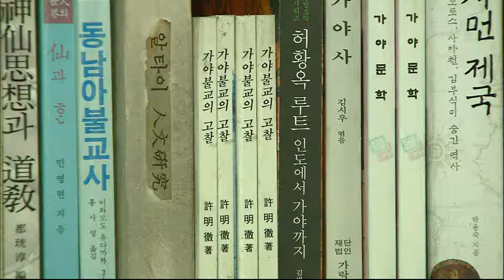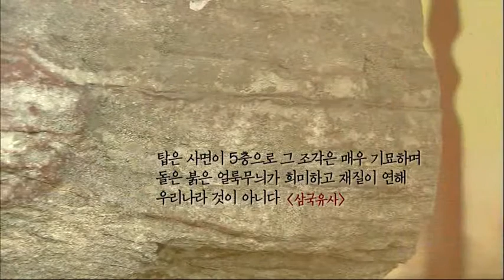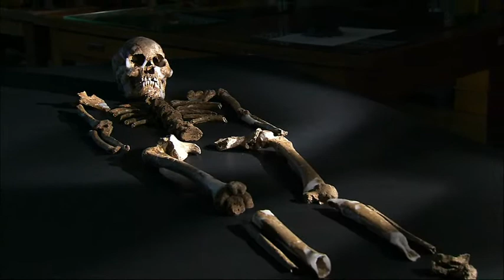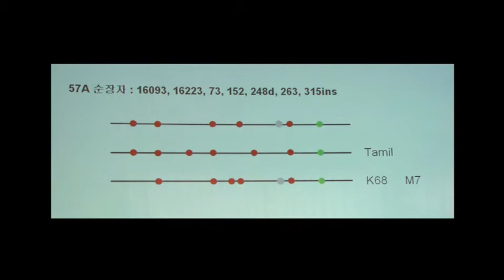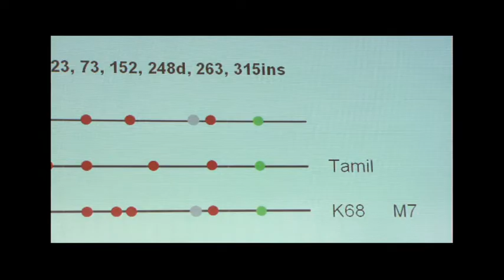역사스페셜 - Conversations with the Past 20100717 #002